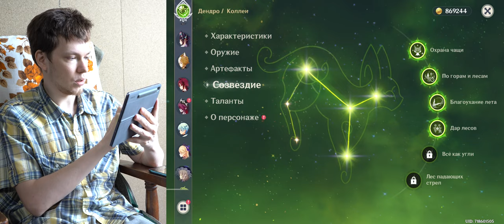Genshin Inpact - Маня вертела Деда и удачный феил с предсказанием Астролога.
Маня накопила круточки, и понеслось.
После я присоединился со своими скопленными крутками и вышло вроде бы удачно)